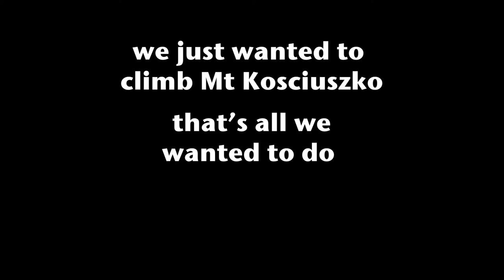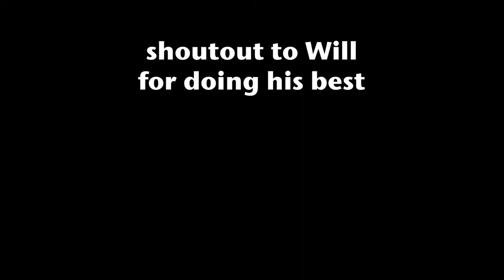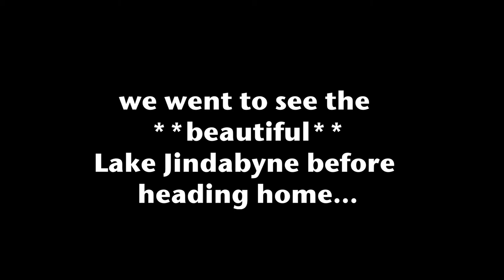SKI TRIP 2020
Super stoked that we got to go to Thredbo despite the pandemic!! (We all stayed Covid safe I promise) We had such a great time, and here is a little snapshot of our snowy adventures :)

MUSIC
Last Nite - The Strokes
Jackie and Wilson - Hozier
Sky on Fire (Eo17 Remix) - Handsome Poets
the 1 - Taylor Swift

Shot on an iPhone 8 Plus
and a GoPro